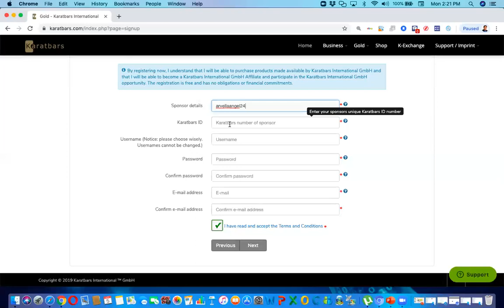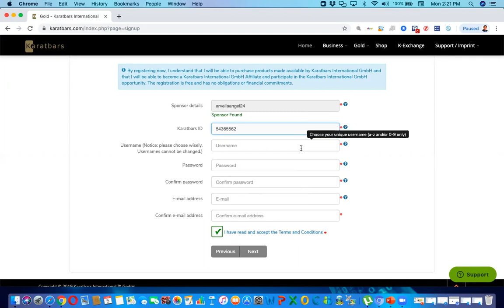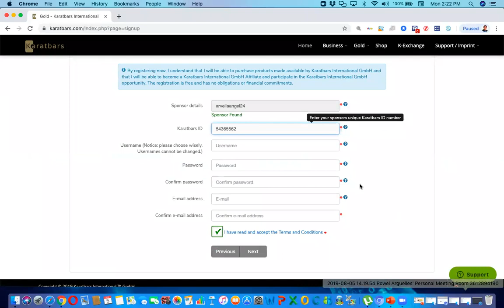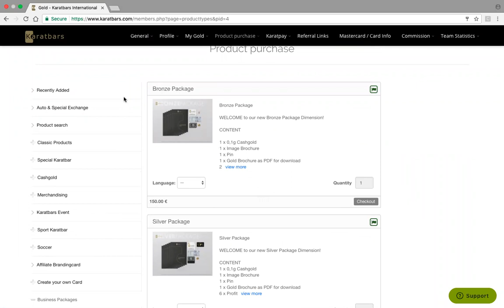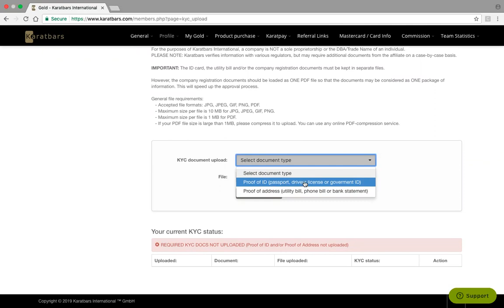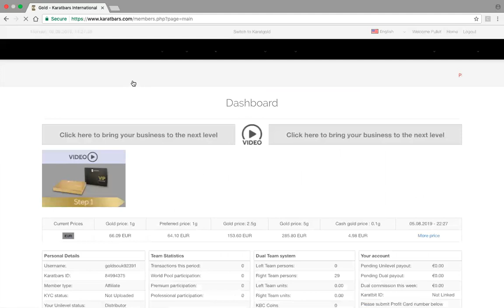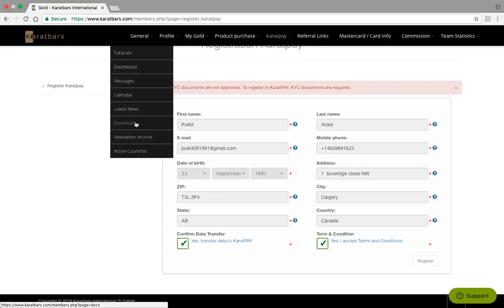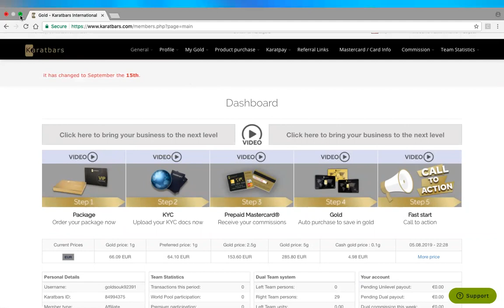ROWEL ARGUELLES KARATBARS REGISTRATION